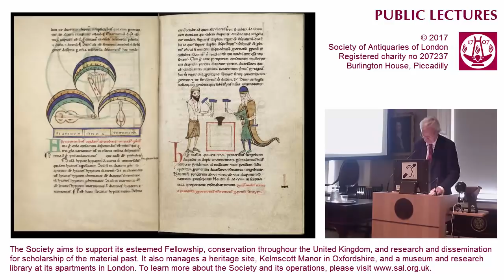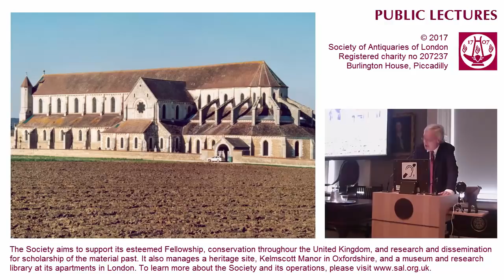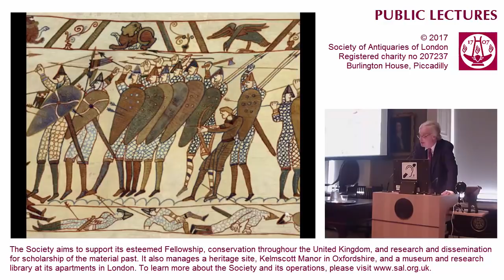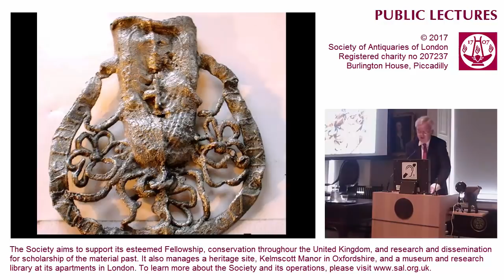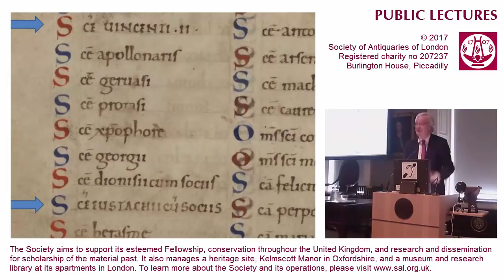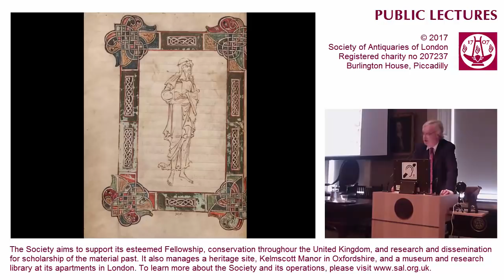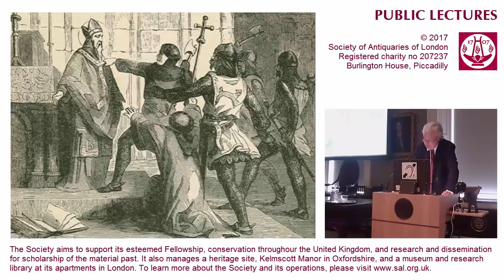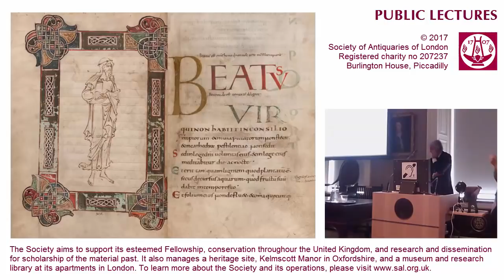6 June 2017: SAL Public Lecture (Christopher de Hamel FSA)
6 June 2017. Public Lecture. 'The Library of Saint Thomas Becket', by Christopher de Hamel, FSA.